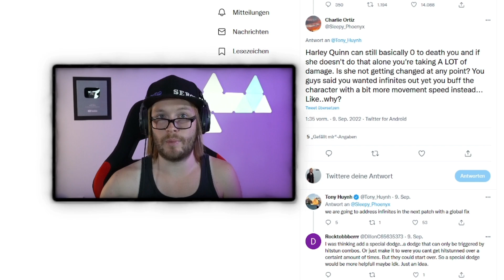NEUE Ranked Mode Infos! Batman Event + KRASSE Infos über den Shop | Multiversus News Deutsch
Neue Infos über den Ranked Mode! Bald kommt ein Batman Event? Zudem neue Infos zum Shop? Das und viel mehr JETZT im Video! Viel Spaß mit den neuen MultiVersus News und Updates !